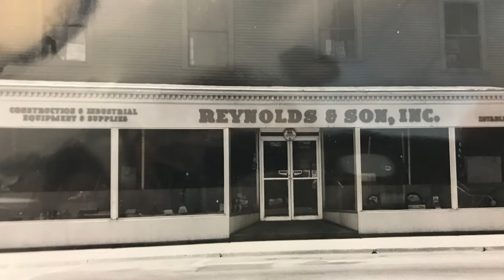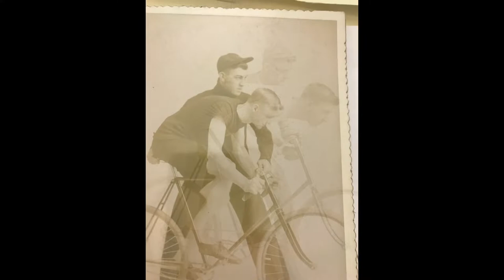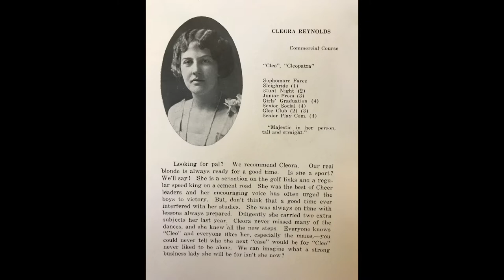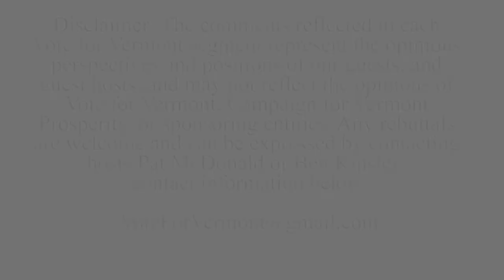The History of The Reynolds House Inn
Pat does an on location tour of a historic Inn in downtown Barre.

Guest:
Jeffrey Tuper-Giles - Owner, Reynolds House Inn
Eric Tuper-Giles - Owner, Reynolds House Inn

Hosts:
Pat McDonald - Host, Vote for Vermont